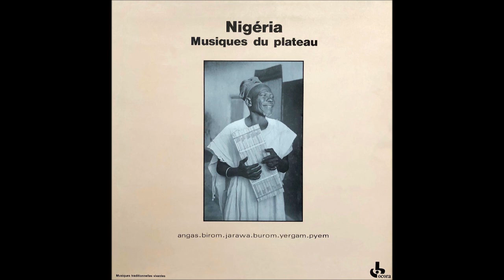Maisage Zindam Ndam - Molo Orchestra Of Maisage Zindam Ndam